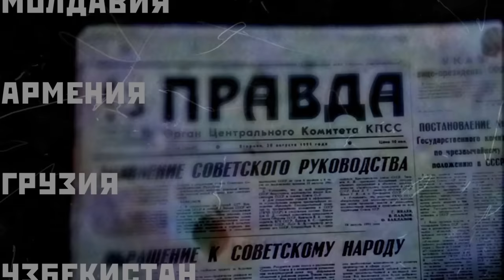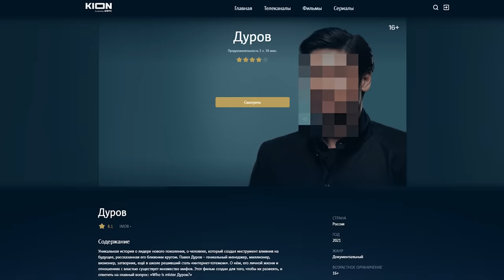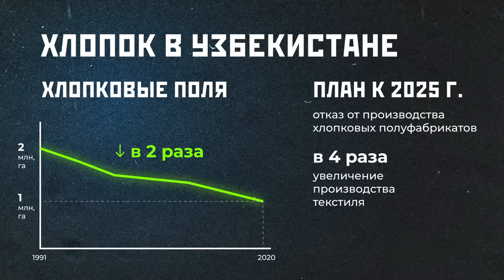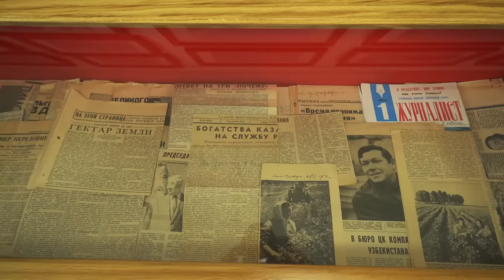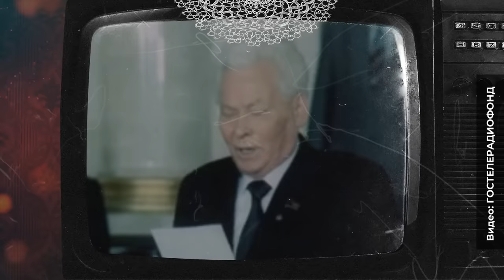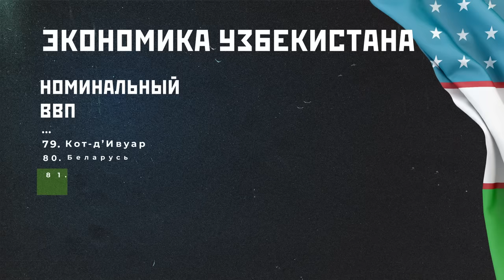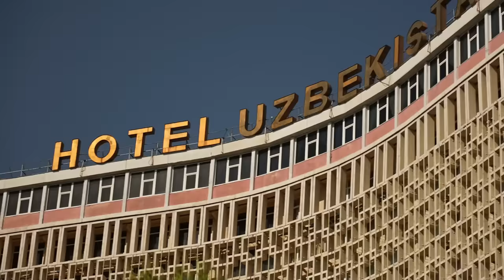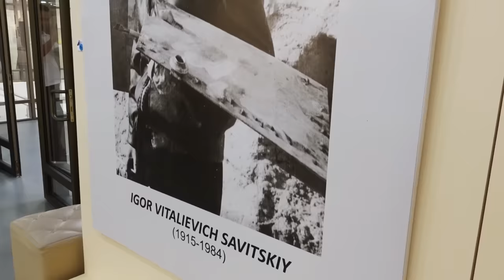Узбекистан: Новая жизнь древней страны | Uzbekistan: New Life of an Ancient Country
Узбекистан — одна из самых необычных республик бывшего СССР. Все мы знаем про гастарбайтеров и узбекский плов. Но мало кто знает что-то большее.

Тамерлан построил здесь огромную империю еще за полтысячи лет до Союза, а сейчас памятники ему стоят на всех площадях вместо Ленина. Россия осталась для Узбекистана близким партнером, но сейчас здесь все сильнее заметен Китай. После распада СССР к власти здесь пришел Ислам Каримов, который правил как Брежнев — так же долго и «застойно».

Сегодня я покажу вам страну, где коррупция имеет древние корни, а рыночную экономику заменяет базар. Но какой бы ни была власть и политика, главными ценностями остаются хлопок и плов.

За помощь в организации поездки благодарим информагентство Фергана и генерального директора Национального агентства «Узбеккино» Фирдавса Фридуновича Абдухаликова

Таймкоды:
00:00:00 Начало
00:04:31 История Узбекистана
00:06:58 Конфликт с Таджикистаном из-за энергетики
00:09:05 Столкновения в Ферганской долине
00:14:18 Ислам Каримов: диктаторский режим, коррупция, культ личности
00:17:23 Каримовский ампир
00:23:58 Алишер Усманов — самый богатый узбек в мире
00:25:19 Экстремизм в Узбекистане
00:28:44 Наманган — второй по величине город Узбекистана
00:36:57 Храм Архангела Михаила
00:39:29 События в Андижане
00:41:50 Хлопковое дело
00:44:49 Сбор хлопка в Узбекистане
00:55:27 Как исчезло Аральское море
01:02:04 Муйнак: газ, пустыня и кладбище кораблей
01:13:08 Кладбище Мидзахан
01:14:46 Мировые часы
01:16:51 Корейские колхозы
01:30:37 Узбекские мигранты
01:34:39 Предприятия времен СССР
01:36:57 Сломанная ключица Брежнева
01:40:11 Русский язык в Узбекистане
01:43:35 Дискриминация других народов
01:48:13 Десоветизация и отношение к России
01:51:41 Шавкат Мирзиёев
01:54:29 Экономика Узбекистана
01:58:17 Свобода слова в Узбекистане
02:01:49 Ностальгия по СССР
02:04:59 Как строили Ташкент после землетрясения
02:14:54 Рынок Чорсу
02:19:58 Дворец «Дружбы народов»
02:20:45 Бульвар на проспекте Ленина
02:22:46 Сталинская архитектура в Ташкенте
02:24:31 Что происходит со старой архитектурой
02:25:56 Национальная узбекская кухня
02:26:56 Прогулка по Ташкенту
02:30:30 Гостиница «Узбекистан»
02:32:12 Ресторан «Зарафшан»
02:34:57 Музей истории Узбекистана
02:36:40 Ташкентское метро
02:38:39 Железные дороги Узбекистана
02:39:53 Гелиокомплекс «Солнце» — настоящая солнечная печь
02:43:23 Янгиабад — город, где остановилось время
02:47:57 Гагарин и Узбекистан
02:49:54 Нукус, Каракалпакия
02:51:38 Музей Савицкого
03:01:12 Отношение к России и СССР
03:02:06 Итоги